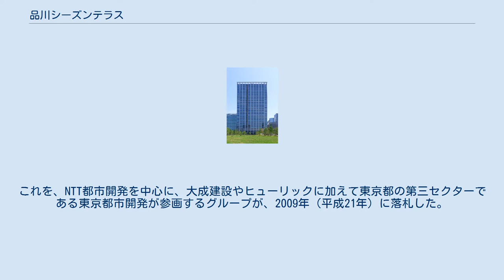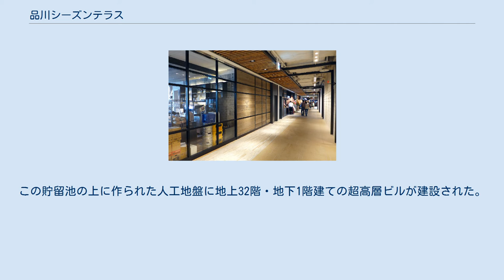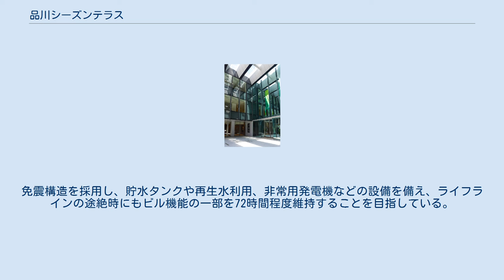品川シーズンテラス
入口 品川シーズンテラス（しながわシーズンテラス）は、東京都港区港南1丁目にある地上32階、地下1階、地上高144mの超高層ビル（オフィス・商業複合施設）。
 東京都が下水処理場「芝浦水再生センター」を改修する際に、その上部に借地権を設定。
これを、NTT都市開発を中心に、大成建設やヒューリックに加えて東京都の第三セクターである東京都市開発が参画するグループが、2009年（平成21年）に落札した。
期間は30年間で、約864億円で落札した。
（2015年6月10日付け朝日新聞では約848億円）なお、この借地権料は現金ではなく、完成したビルの持ち分を取得する形を採ったため、ビル全体の約半分を東京都が取得する形になった。
この東京都の持ち分のうち約60%は事務所として賃貸に回すことになったため、初年度で約26億円の収益を確保し、下水道事業の運営経費の一部として充当されることになった。
 地下には幅約110m・長さ約84mで高さが約17m～約22mの貯留池が事業費約133億円を投じて建設され、約76,000m3の雨水などを溜めることが可能となっている。
この貯留池の上に作られた人工地盤に地上32階・地下1階建ての超高層ビルが建設された。
こうした下水処理場の上に建設されている構造を生かして外気に比べて安定的な温度となっている下水の熱を利用した空調を導入しているほか、屋上に可動式の鏡を設置して吹き抜け空間を通じて各階に自然光を取り込むことで照明の使用量を抑えるなど自然エネルギーを活用した省エネルギーシステムが建設時から導入された。
また、ビルの前の人工地盤上には約3.5haの緑地が整備された。
 ビルの1階から3階に設けられた商業施設には、開業時には飲食店を中心とする21店舗が入居した。
5階以上のフロアはオフィス向けのフロアとなっている。
オフィスの基準階はフロア面積約1500坪。
免震構造を採用し、貯水タンクや再生水利用、非常用発電機などの設備を備え、ライフラインの途絶時にもビル機能の一部を72時間程度維持することを目指している。